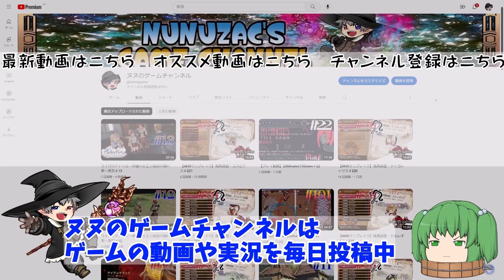＃192【魂斗羅コラボDLC】 VampireSurvivors【プレイ動画】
「ヴァンパイアサバイバーズ」のプレイ動画です。

●タイトル：VampireSurvivors
●メーカー：poncle
●発売日：2022年10月21日